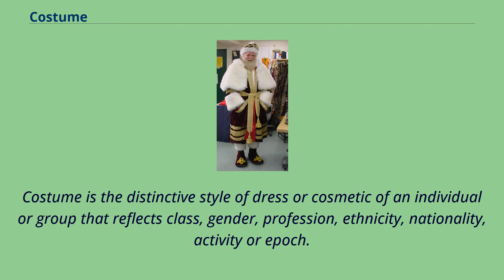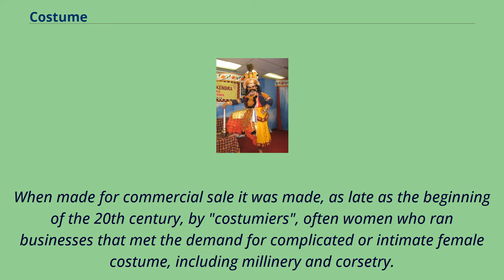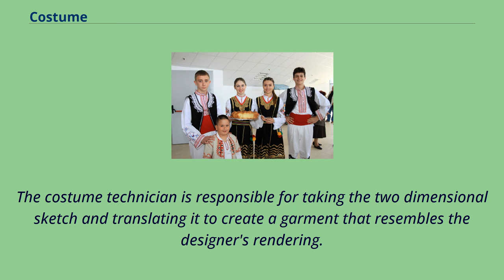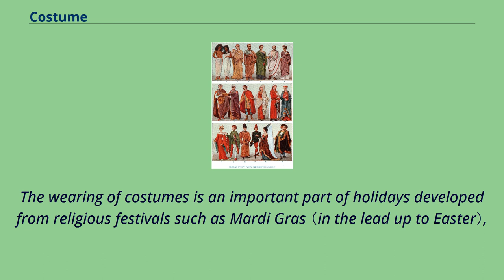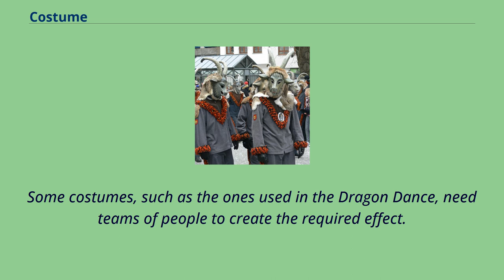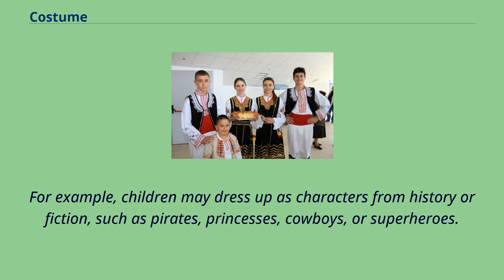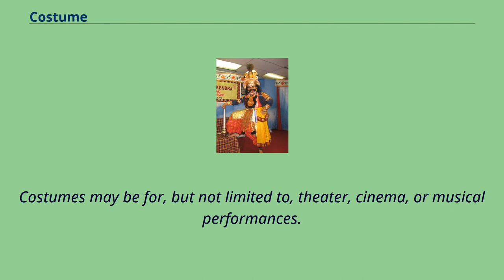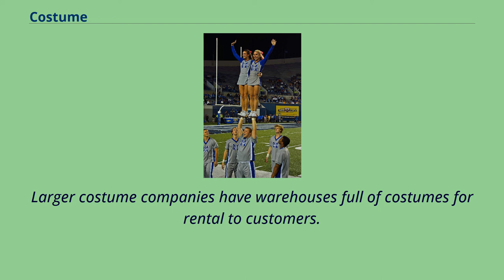Costume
Costume is the distinctive style of dress or cosmetic of an individual or group that reflects class, gender, profession, ethnicity, nationality, activity or epoch.
In short costume is a cultural visual of the people.
The term also was traditionally used to describe typical appropriate clothing for certain activities, such as riding costume, swimming costume, dance costume, and evening costume.
Appropriate and acceptable costume is subject to changes in fashion and local cultural norms.
"But sable is worn more in carriages, lined with real lace over ivory satin, and worn over some smart costume suitable for an afternoon reception." A Woman's Letter from London （23 November 1899）.
This general usage has gradually been replaced by the terms "dress", "attire", "robes" or "wear" and usage of "costume" has become more limited to unusual or out-of-date clothing and to attire intended to evoke a change in identity,
such as theatrical, Halloween, and mascot costumes.
Before the advent of ready-to-wear apparel, clothing was made by hand.
When made for commercial sale it was made, as late as the beginning of the 20th century, by "costumiers", often women who ran businesses that met the demand for complicated or intimate female costume, including millinery and corsetry.
Costume comes from the same Italian word, inherited via French, which means fashion or custom.
King of Bhutan in traditional dress and Bhutanese Women in traditional dress National costume or regional costume expresses local （or exiled） identity and emphasizes a culture's unique attributes.
They are often a source of national pride.
Examples include the Scottish kilt or Japanese kimono.
In Bhutan there is a traditional national dress prescribed for men and women, including the monarchy.
These have been in vogue for thousands of years and have developed into a distinctive dress style.
The ...